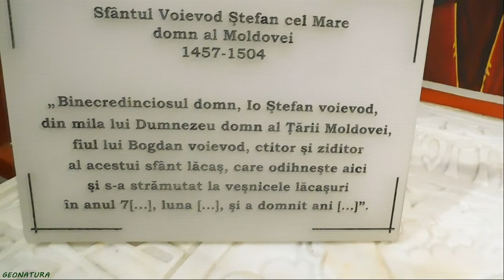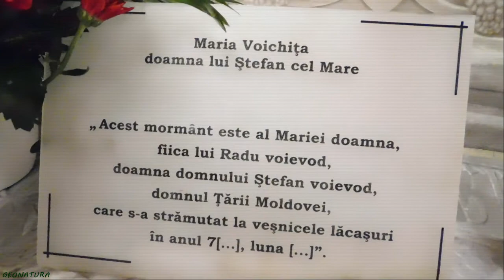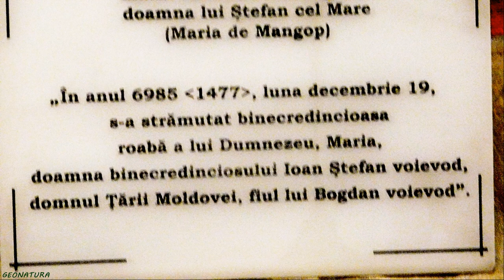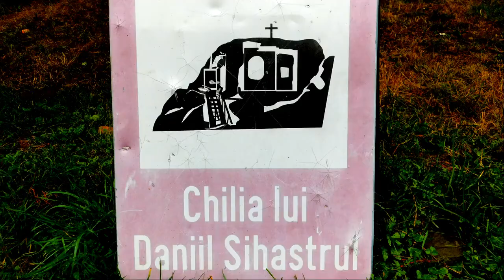Mînăstirea Putna 1470. Chilia lui Danil Sihastrul. August 2021